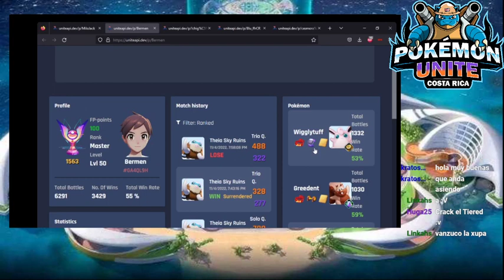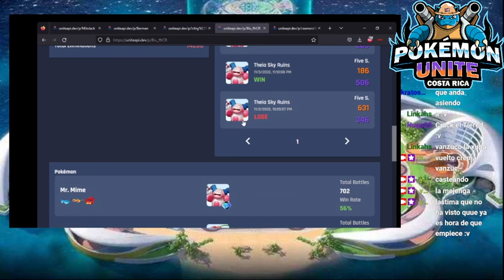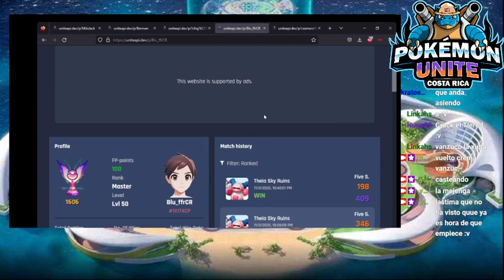Amistoso Liga Imperial Indigo 5 vs Dark Masters